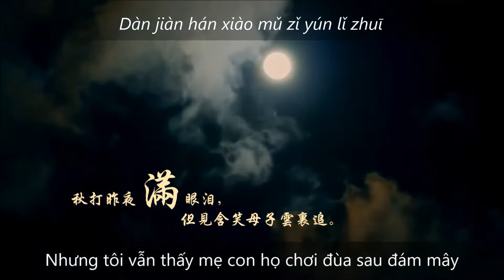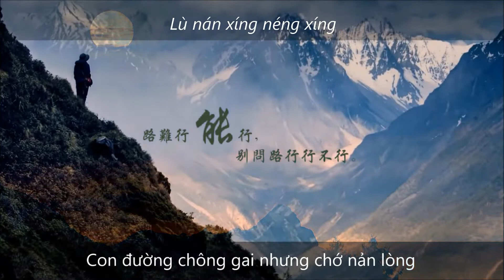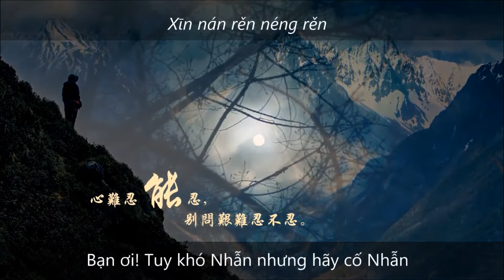Chạy Theo Áng Mây | 云里追 (Vân Lý Truy)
Lời: Cáp Cáp
Nhạc: Tu Nhạc
Diễn xướng: Khương Mẫn
Sáng tác cho mẹ con Vương Lệ Huyên - 1 học viên Pháp Luân Công bị bức hại dã man tại Trung Quốc chỉ vì đức tin của mình.
Bối cảnh:
Vào tháng 10 năm 2000, một bà mẹ trẻ đã đưa đứa con trai 8 tháng tuổi của cô tới Bắc Kinh để thỉnh nguyện cho Pháp Luân Công, và gia đình cô đã nhận được một thông báo sau đó. Họ được yêu cầu tới Bắc Kinh nhận người, nhưng điều mà họ thấy khi đến đó chỉ là thi thể đóng băng của người mẹ và con trai. Qua kiểm tra pháp y, một chuyên gia y tế đã cho biết xương cổ và xương khuỷu của bà mẹ trẻ đã bị gẫy, đầu của cô bị hõm, và một cây kim được tìm thấy ở vùng thắt lưng của cô. Có hai vết thương trên mắt cá chân của đứa bé trai, kèm theo xuất huyết ở đầu và mũi. Đây là học viên Pháp Luân Công Vương Lệ Huyên và người con trai Mạnh Hạo của cô, một câu chuyện bi thảm có thật. Họ đến từ thôn Nam Hoành, trấn Tê Hà Tự Khẩu, thành phố Yên Đài, tỉnh Sơn Đông, Trung Quốc.
Nguồn Video: Thiên Âm
Nhạc: Chánh Kiến